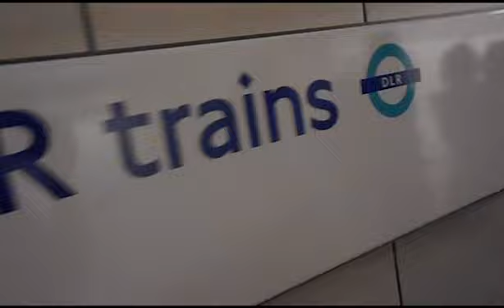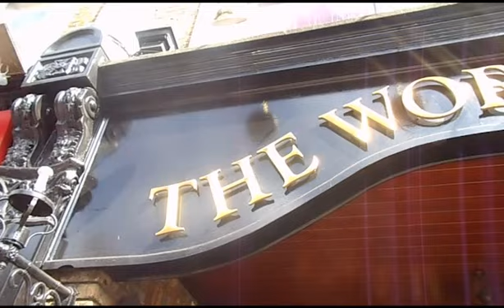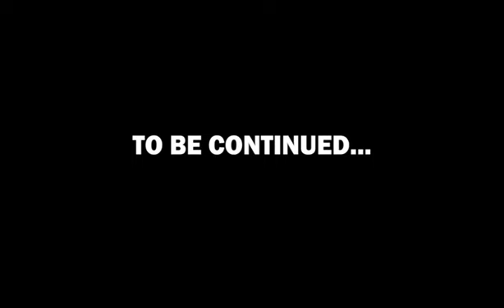Nic & Nate's Trip to Women Beware Women (London) - Part Six - Heaven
Nicolai Suphammer and Nathan McGowran document the lives of two actors and their shenanigans, as they perform for the first time in London over the course of two weeks at the Camden People's Theatre, in Alexandra Spencer-Jones' adaptation of Thomas Middleton's 'Women Beware Women'.

Part Six
Day Nine